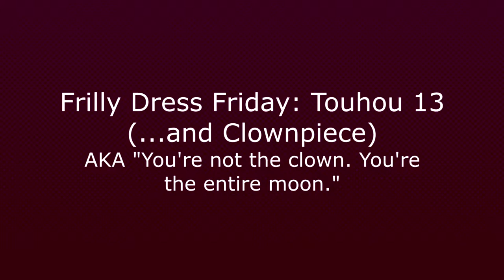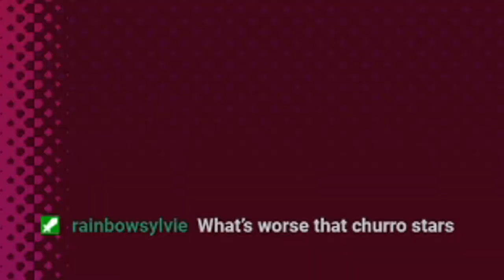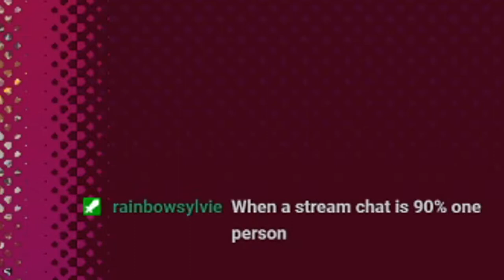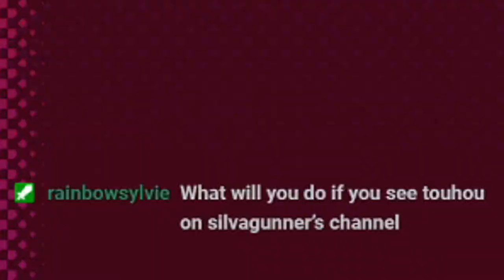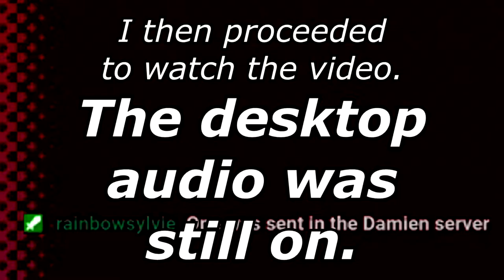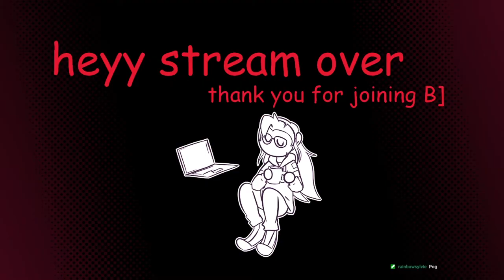Frilly Dress Friday #2: Touhou 13 (and Clownpiece)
Hell is real and it's American.
0:00 - Touhou 15
10:41 - Touhou 13